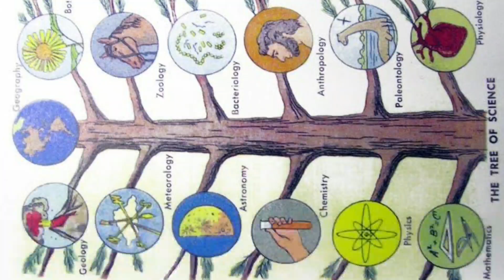PABOBOHAN CHALLENGE WITH MY SISTER AND COUSIN | MAY MUNTIK UMIYAK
Wazzup guys! andito nanaman tayo sa panibagong video. Sana maenjoy nyo ang aming PABOBOHAN CHALLENGE kasama ang aking kapatid at aking mga pinsan! Stay SAFE everyone, keep praying.

PLEASE LIKE OR I'LL TAKE YOUR UNAN!